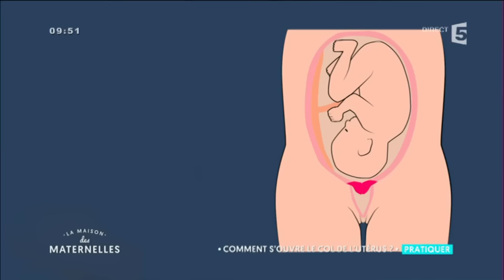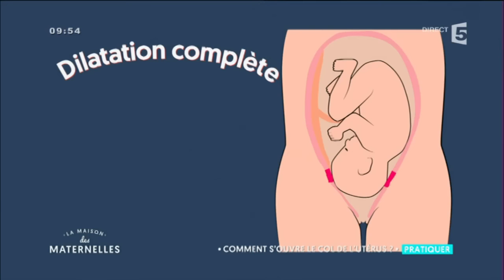Comment s'ouvre le col de l'utérus ? La Maison des Maternelles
Pendant l'accouchement le col de l'utérus joue un rôle clé. Comment évolue t-il pendant la grossesse ? Hafida nous explique le fonctionnement du col de l'utérus.